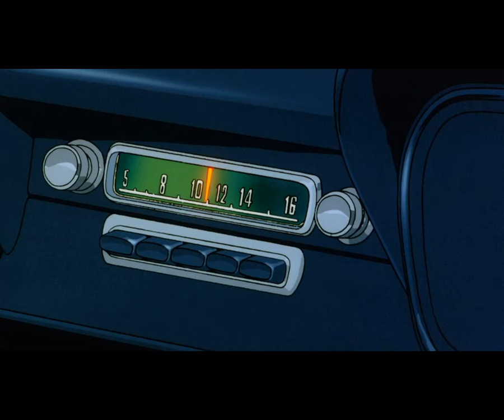Street fighter 2 Vega vs Chun li (japanese HD)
An epic fight! Enjoy :) Chun Li vs Vega(Balrog in Japanese)